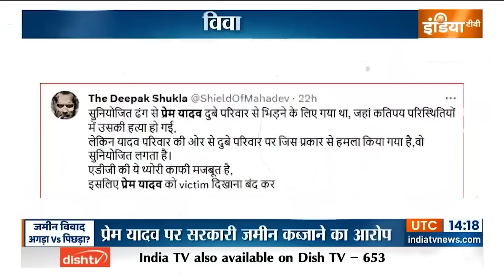Deoria Murder Case: देवरिया कांड के आरोपियों पर गरजेगा बाबा का बुलडोजर, कोई माफी नहीं! | CM Yogi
देवरिया के गुनहगारों पर बाबा का बुलडोजर चलने वाला है. अवैध कब्जा कर बनाई गई इमारत टूटने वाली है... ये तय है कि आरोपियों का हिसाब जल्द होगा. लेकिन क्या 6 लोगों की हत्या के पीछे सिर्फ 10 बीघा जमीन ही वजह थी...या कोई और कारण है.